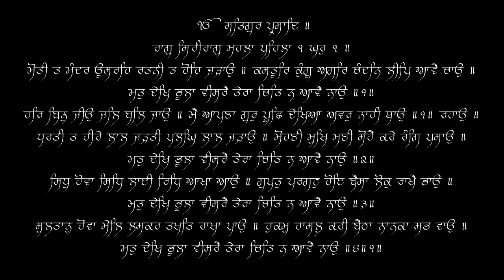Har Bin Jiyo Jal Bal Jaao - Bhai Randhir Singh - 11/03/17 - Live Sri Harmandir Sahib